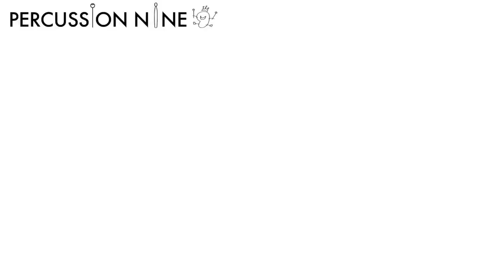【打楽器アンサンブル】Summer - 久石譲 - 菊次郎の夏 - PERCUSSiON NiNE ver.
『Summer』
作曲: 久石譲

演奏者 パーカッションナイン
Vibraphone Percussion   関修一郎
Marimba Glockenspiel    守田智紀子
Marimba                            大坪雅子
                                            児嶋雅子
Percussion                        菅早苗

波の音、セミの鳴き声、風鈴の音は、全て打楽器を使って演奏しています！
そこにも是非ご注目下さい

○SNSでも情報発信中です

 【PERCUSSiON NiNE】
九州にゆかりのあるプロの打楽器奏者10人によって2016年に結成。
現在メンバーは12人。
≪Member≫
関修一郎(元九州交響楽団打楽器奏者)
石井喜久子(洗足学園音楽大学教授)
児嶋雅子
大坪雅子
池田祐子
川上恵子
吉原史雄
中村雄也
松田美津枝
守田智紀子
藤野七恵
菅早苗
パーカッションナインHP